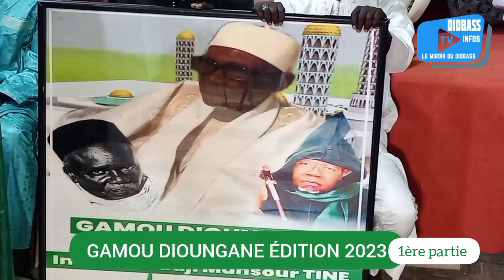GAMOU DIOUNGANE ÉDITION 2023 - 1 ère partie